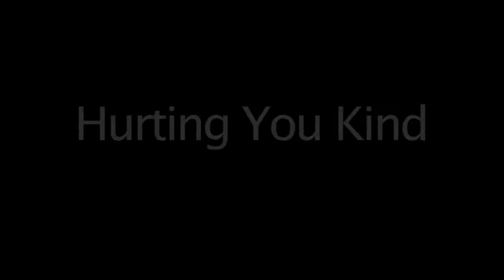Chris Velan - Lincoln Center Live: Hurting You Kind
HURTING YOU KIND. Recorded live on December 29, 2011 at the Lincoln Center's David Rubenstein Atrium in New York City. Featuring Malcolm Gold on bass, Aaron Steele on guitar and Teddy Kumpel on electric guitar.